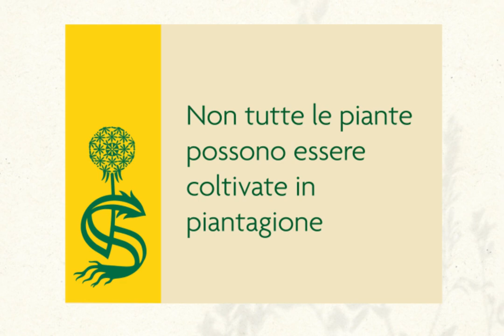Pressione bassa in estate, il biancospino è il tuo alleato 1/2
Nel periodo estivo, con l'inizio del caldo, molte persone lamentano problemi di circolazione e vertigini. Più fa caldo, più i vasi sanguigni si dilatano e quindi il cuore deve pompare più forte. In questi casi, il biancospino può aiutare in modo efficace e naturale, perché supporta il flusso del sangue al muscolo cardiaco e regola la pressione sanguigna.

Non tutte le materie prime di cui abbiamo bisogno in Salus per i nostri prodotti possono essere coltivate nelle piantagioni: spesso in piantagione le piante non crescono in modo sufficientemente produttivo o la raccolta meccanizzata è particolarmente difficile. Una di queste è proprio il biancospino: per questo il succo di biancospino Salus viene ottenuto da raccolta selvatica certificata, cioè viene raccolto dalla natura libera, selvatica.